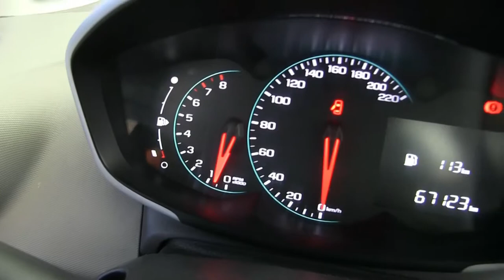Chevrolet / Sonic / 2017-s617586